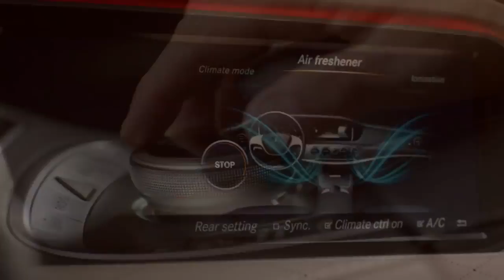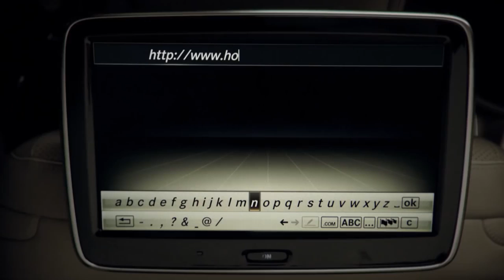pencapaian baru S Class Mercedes Benz